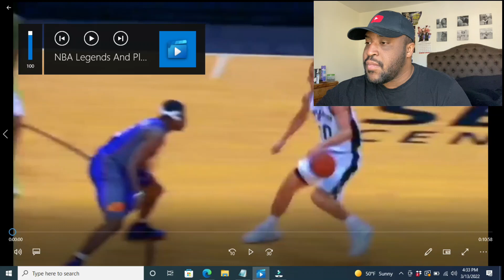NBA Legends And Players Explain How GOOD Manu Ginobili Was REACTION!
Today I'm reacting to YounGala's video of NBA Legends and Players Explain How Good Manu Ginobili Was. Manu Ginobili is one of the most underrated players of all time. One of the greatest San Antonio Spurs of all time! Best Eurostep move of all time! Ask any NBA legend or player or watch Ginobili Highlights! I'm reacting to how great Manu Ginobili was as a Lebron Fan! Make sure to like this video at the end!

Link to Join BETUS in the Description! Join the Team!